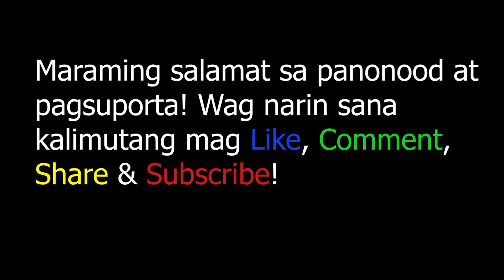10 000 Hours - Dan + Shay Ft. Justin Bieber ( Fingerstyle Cover )(W/LYRICS & TABS!)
Arranged by Carvin Araullo
Original Date:

Free Tabs!
Gmail:
Carvin Araullo